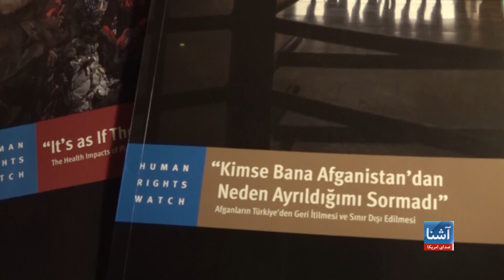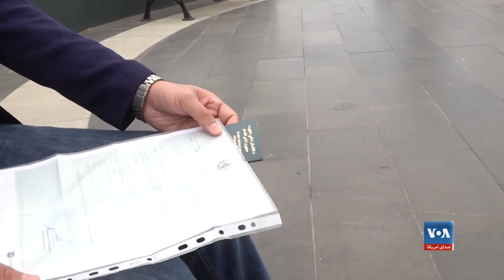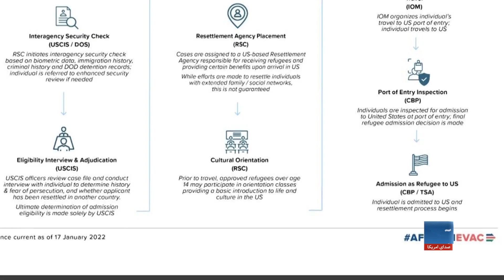سازمان دیده‌بان حقوق بشر ترکیه را به اخراج دسته جمعی پناهجویان افغان متهم کرد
سازمان دیده‌بان حقوق بشر مستقر در ایالات متحده اخیراً مقامات ترکیه را به اخراج دسته جمعی پناهجویان افغان، مخصوصاً آن افغانهای که بیشتر در معرض خطر هستند، متهم کرده است. احمد (نام مستعار)، پیش از تسلط طالبان بر افغانستان یک پیلوت آموزش دیده در ایالات متحده بود و در مقابل طالبان می جنگید، اکنون روز های دشواری را در شهر استانبول ترکیه می گذراند.